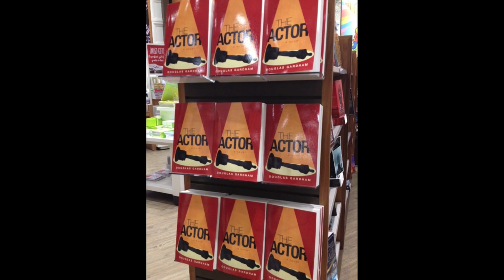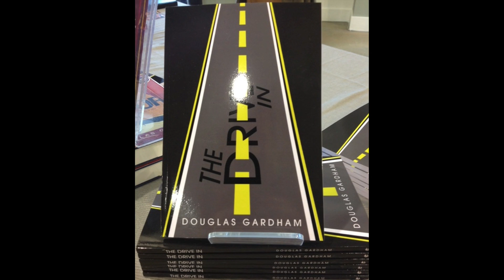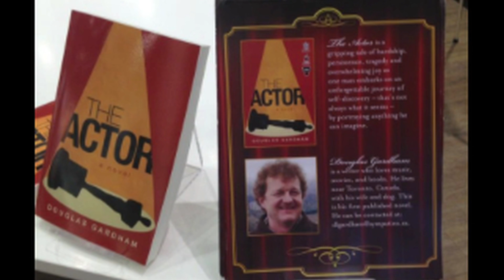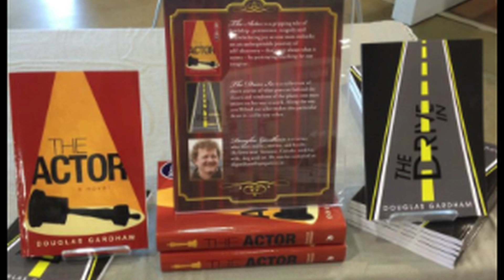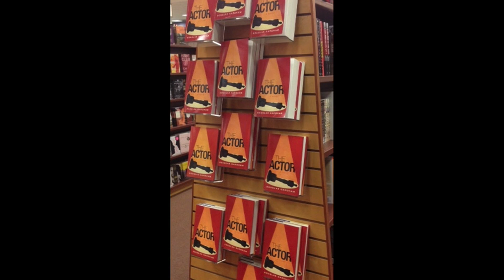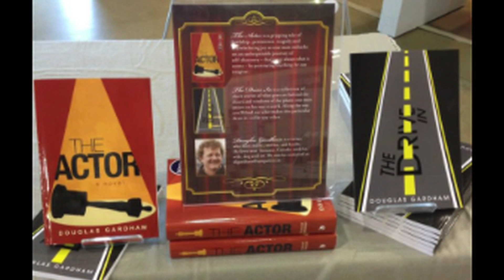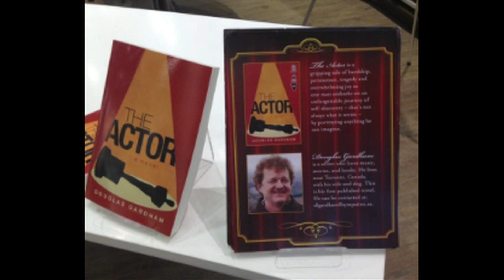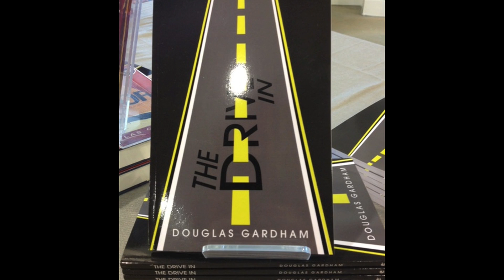Douglas Gardham interviewed on Scott Thompson Show for "The Drive In" on CHMLAM900